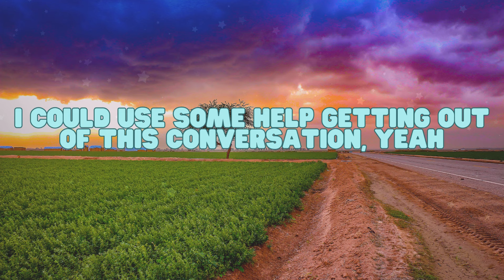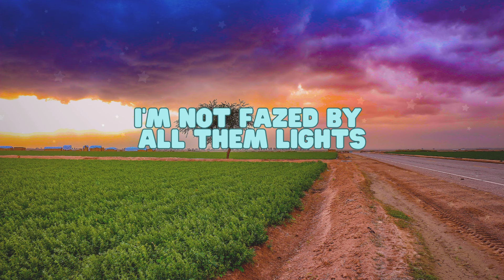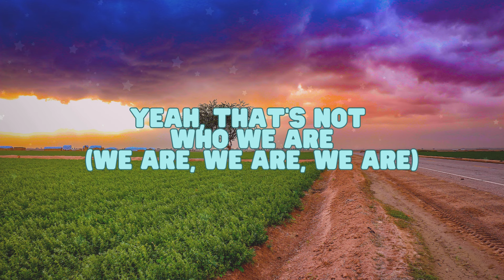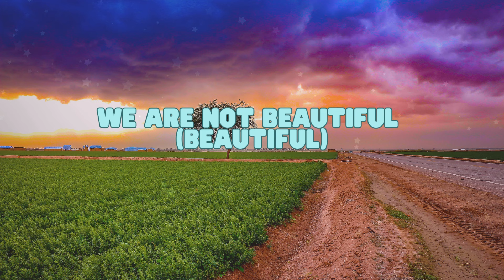ED SHEERAN FT KHALID - BEAUTIFUL PEOPLE (LYRICS)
Lyrics: BEAUTIFUL PEOPLE
(Ed Sheeran Ft Khalid)

Lamborginis and their rented Hummers

Me in the middle with the one I'm lovin'

We don't fit in well
'Cause we are just ourselves
I could use some help
Gettin' out of this conversation, yeah

You look stunning, dear
So don't ask that question here
This is my only fear, that we become (hey)
Beautiful people

That's not who we are
Yeah, that's not who we are
(We are, we are, we are)
We are not beautiful (beautiful)

L.A. (mmm) drove for hours last night
And we made it nowhere (nowhere, nowhere)
I see stars in your eyes
When we're halfway there (all night)

I'm not fazed by all them lights
And flashin' cameras
'Cause with my arms around you
There's no need to care

You look stunning, dear (ah)
This is my only fear
That we become (hey)